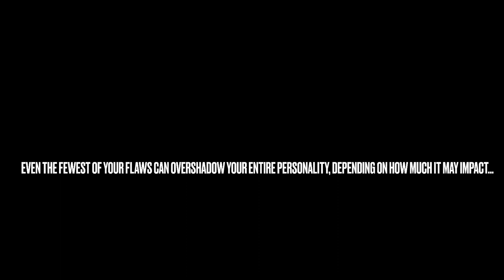BenC Quotes, Episode 5 Flaws